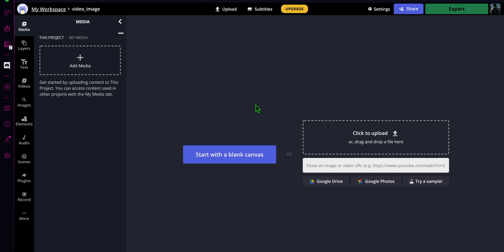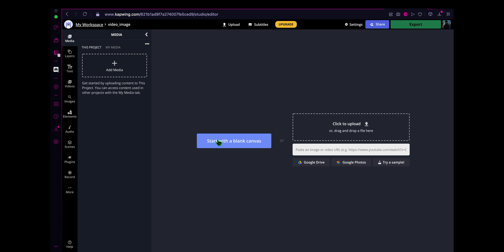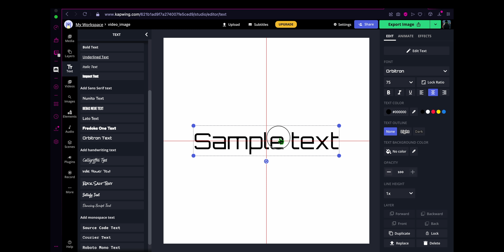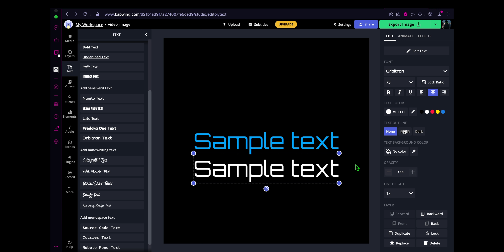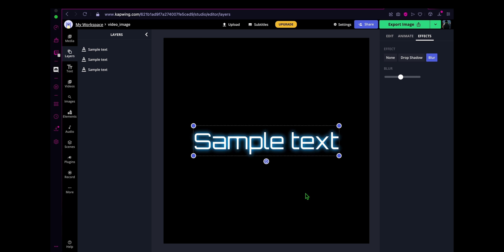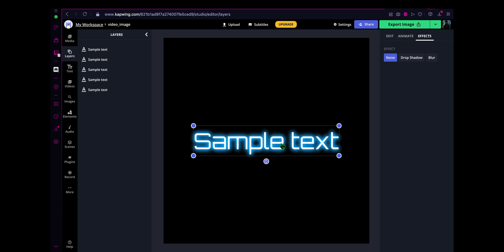How To Create A Glowing Text In Kapwing! (VERY EASY!!!)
This is how you create a glowing text on Kapwing!

Songs played in video:

ETMello - It's Been A While

ETMello - ID